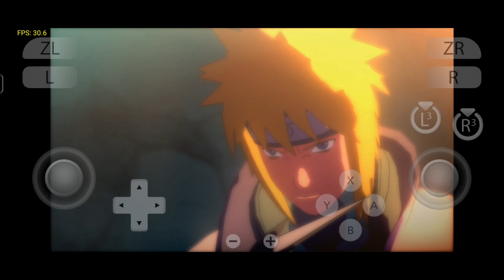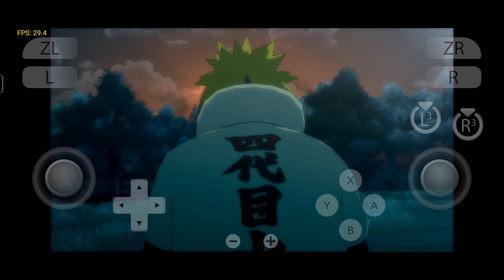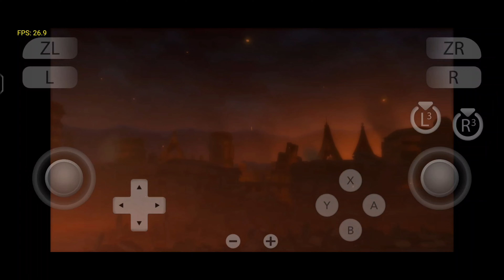Naruto Shippuden Ultimate Ninja Storm 3 Gameplay Android Yuzu Emulator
NARUTO SHIPPUDEN Ultimate Ninja STORM 3 Full Burst is a fighting game developed by CyberConnect2 and published by Bandai Namco Entertainment. It is the third entry in the Ultimate Ninja STORM series, and like its predecessors, it is based on the popular anime and manga series, NARUTO SHIPPUDEN.

The game features a large roster of characters from the series, including fan favorites like Naruto Uzumaki, Sasuke Uchiha, and Kakashi Hatake, as well as newer characters introduced in the later stages of the anime. The combat system has been refined and improved from previous games in the series, with new mechanics like the ability to perform “Ultimate Jutsu” and “Awakening Mode” attacks.
One of the main features of NARUTO SHIPPUDEN Ultimate Ninja STORM 3 is its Story Mode, which follows the events of the Fourth Great Ninja War as depicted in the anime. Players can experience the story from multiple perspectives, switching between different characters as they progress through the game.

The game also includes various side missions and online multiplayer modes, allowing players to battle against each other in a variety of different game modes.

naruto gameplay
nintendo games
nintendo games Android
yuzu emulator
skyline Emulator